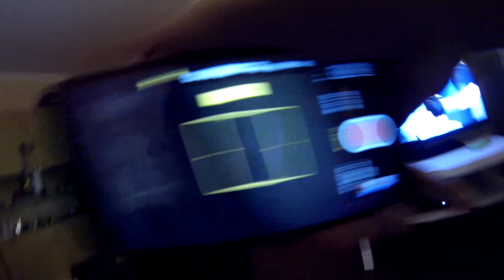Новый Год.1 января и Fifa 17 на подтягивания.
Оптимизация к видео:
Блог, блоги, блоггеры, влоги, влоггеры, ютубер, лайф, лайфстайл, life, style, lifestyle, blog, blogger, vlog, video blog, blogging,
Открытие паков,Открытие паков фифа 17,FIFA 17 pack opening,fifa 17 паки,ФИФА 17 паки,
FIFA 17 открытие паков,Фифа 17 пак опенинг,FIFA 17 Пак опенинг,FIFA 17 ПАКОПЕННИНГ,
ФИФА 17 открытие паков,Открытие паков FIFA 17,Самые лучшие паки FIFA 17,Самые лучшие паки FIFA 17,fifa 17 ultimate team,самые лучшие паки в фифа 17,
Finito Broadcast, Финито,STAVR,ставр,Pandafx,Пандафкс,FC KEFIR,кефир,acoolfifa,акулфифа,
creative7play, креативсвенеплей,Yozhyk, ежикфифа,GoodMax,гудмакс,Flomd group, денчик фломастеров,German *El Classico, герман эль класико,Ruha, руха,
FAVOR1TE, Джек Шепард,ANTON CHAZE, антон чейз,ФИФА 17 Обучение Финтам,
Фифа 17 туториалы,ФИФА 17 Удар рабоной,
Как научить играть девушку в FIFA 17,Как научить играть девушку в фифу,Девушка играет в фифу,Девушка играет в фифа 17,FIFA 17 PACKS,FIFA 17 TOTW . BEST PRANKS FIFA,LEGEND IN A PACK,легенды в паках.